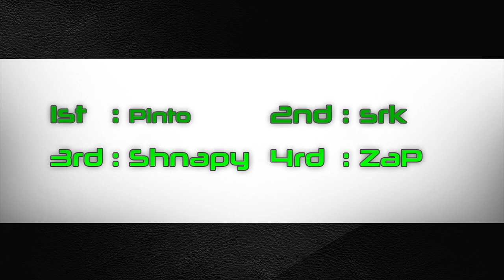TSC2 - Zap vs Pinto vs Shnapy vs Srk [Eight Finals]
This is the match between Zap, Pinto, Shnapy and Srk in Eight finals.